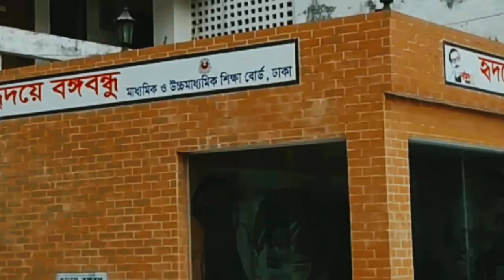Dhaka Education Board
Dhaka Education Board, Bangladesh...